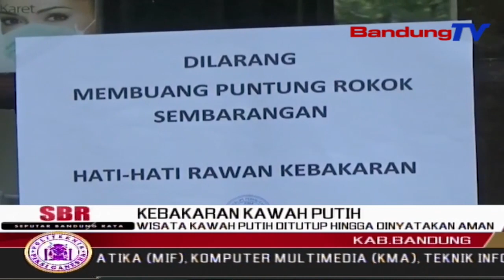Wisata Kawah Putih Ditutup Hingga Dinyatakan Aman | SBR | BANDUNGTV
SBR | BANDUNGTV | FARHAT MUMTAZ | Pihak Pengelola Objek Wisata Alam Kawah Putih Di Kawasan Ciwidey, Kabupaten Bandung, Melakukan Penutupan Sementara Kawasan Wisata Tersebut, Dikarenakan Kebakaran Lahan Masih Terjadi. Kebakaran Lahan Di Kawasan Objek Wisata Kawah Putih Tersebut, Terjadi Sejak Senin Sore Kemarin.